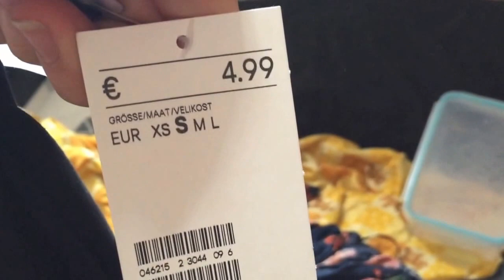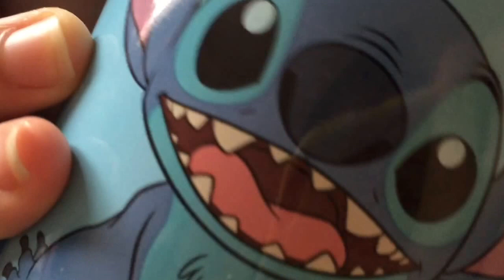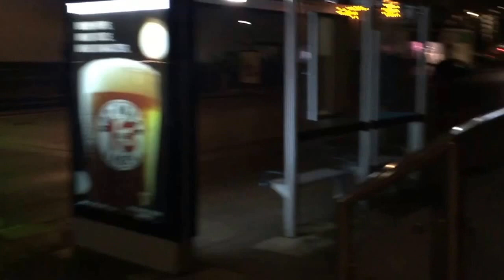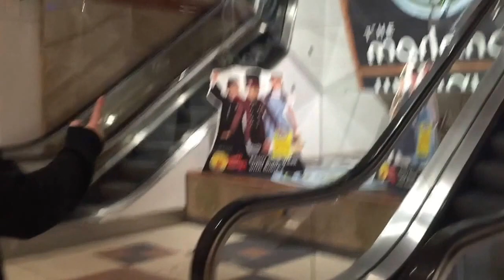Vlog 24 Jiaaacse First Triple date ?!